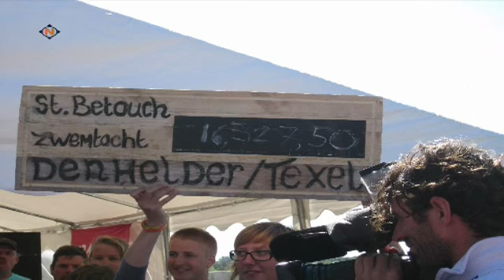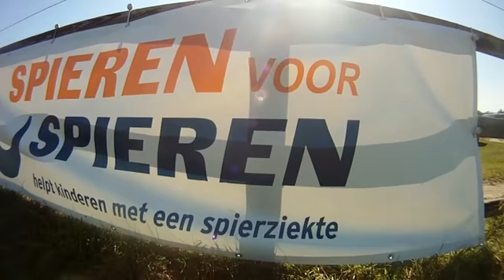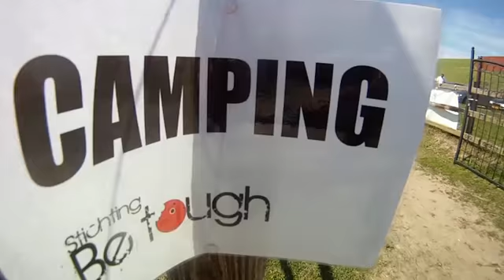Be Tough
studio gesprek met de Be-Tough (wees stoer) Stichting Be Tough is een organiseren die unieke en grensverleggende sportevenementen organiseert en is ontstaan door een passie voor uitdagingen. Deze grensverleggende sportevenementen die de deelnemers nooit meer zullen vergeten, zorgen er tegelijkertijd voor dat er geld word opgehaald voor diverse goede doelen.
Door de evenementen die zij organiseren, creëren ze een stukje bewustzijn en maken zo het verschil voor mensen met een beperking die dagelijks iets meer afzien dan de helden van betough